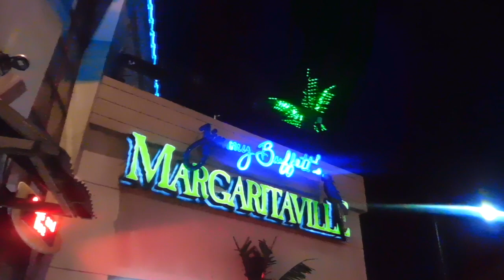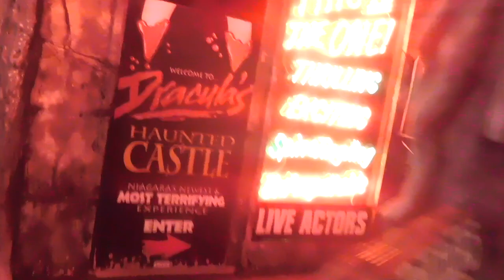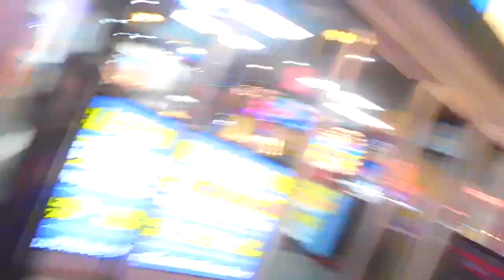Indian Girls night out in canada 🇨🇦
Vacation Without Husband | Indian Girls Trip to Niagara
HEY GUYS so this is all fun that happens WHEN GIRLS GO ON A ROAD TRIP
It was super duper fun
Muahhh

Songs Used
Song - Girls Night Out (Full Song)
Speed Records & Saurabh Takkar
Producer - bebo kakshi Saurabh Takkar
Special Thanks - Sandeep Bansal,Chintan Bajaj, Rajni Bajaj
Special Appearance - Sambhav takkar

• Track Info:

Title: Happy Life
Artist: FREDJI
Genre: Dance & Electronic
Mood: Happy